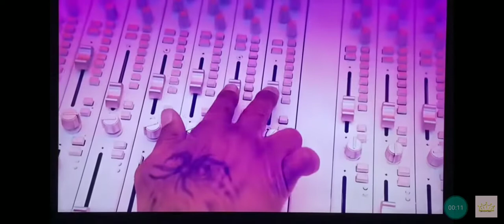Super Bowl halftime performances by Kendrick Lamar,Dr Dre,Mary J Blige,Eminem and Snoop Dogg